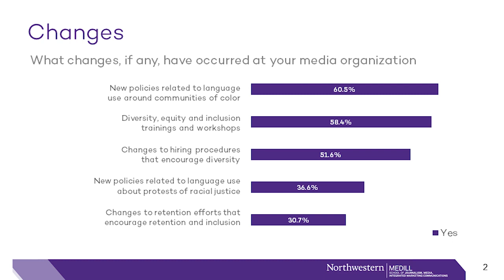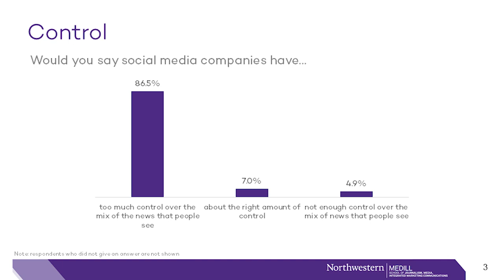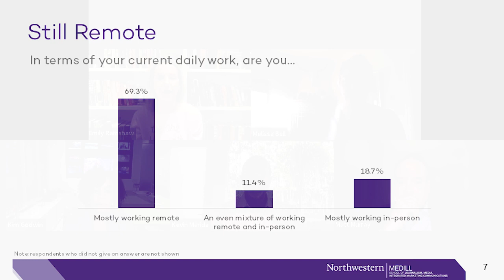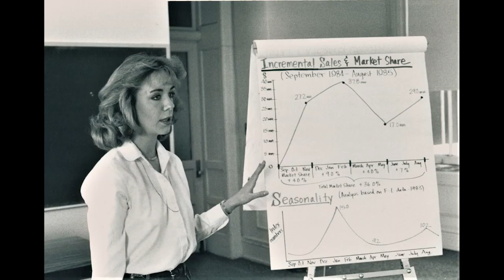The State of Journalism 2022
Melissa Bell (MSJ06), publisher at Vox Media, Kimberly Godwin, president at ABC News, Kevin Merida, executive editor at the Los Angeles Times and Matt Murray (BSJ87, MSJ88), editor-in-chief at The Wall Street Journal discuss The State of Journalism. The event was moderated by Emily Ramshaw (BSJ03), co-founder and CEO of The 19th.